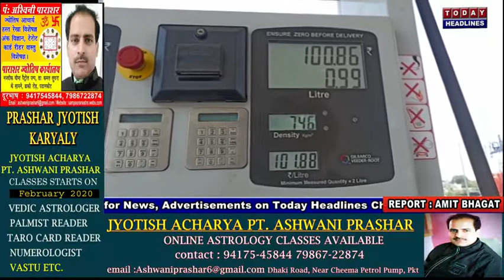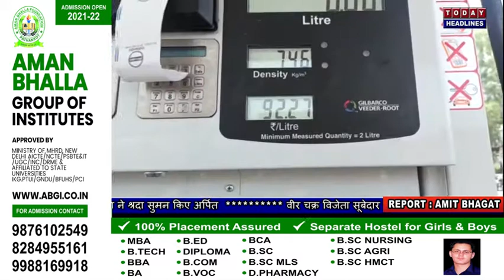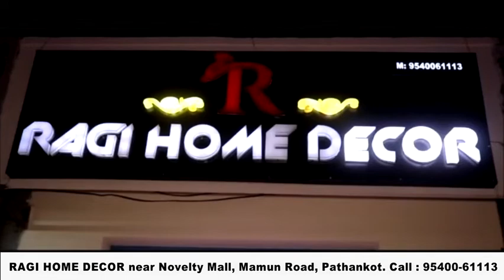महंगाई की मार से जनता त्रसत